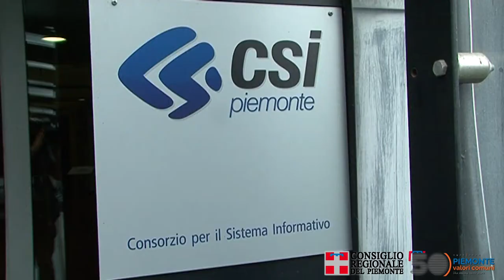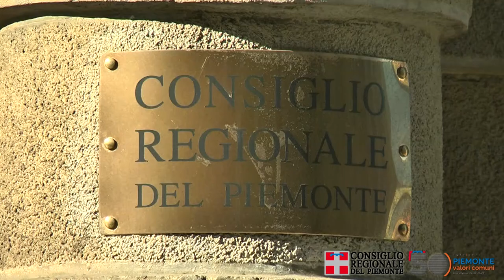Approvato l'Omnibus in Consiglio regionale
“Queste lunghe giornate di dibattito sono state un grande esercizio di democrazia – ha spiegato il presidente del Consiglio Stefano Allasia -. Il mio auspicio per il futuro è che il confronto continui nel segno del dialogo tra maggioranza e opposizioni.